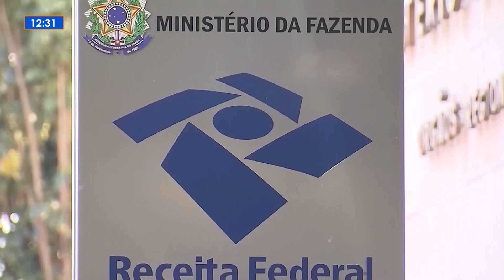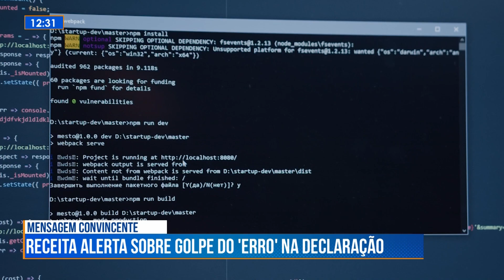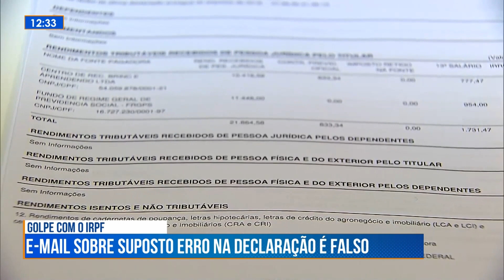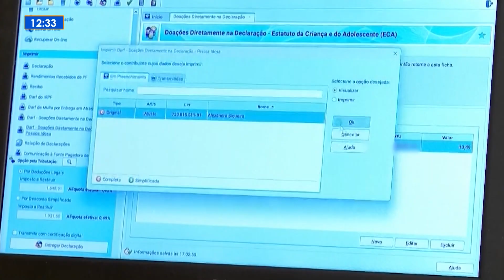Alerta Total - Receita Federal alerta sobre golpe do 'erro' na declaração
Segundo a instituição, os contribuintes devem desconfiar de comunicações via e-mail ou mensagens de texto.